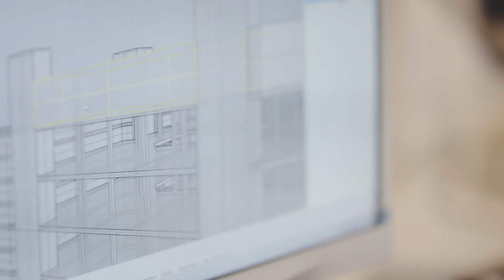UK Export Finance: BDP video case study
Heather Wells is Group Finance Director of BDP, a global design practice providing expert architectural, design and engineering services. In this video, Heather describes how UK Export Finance (UKEF) helped lay the foundations for their global growth.